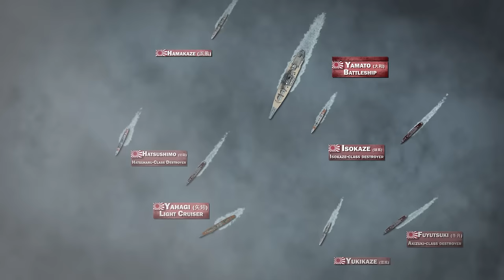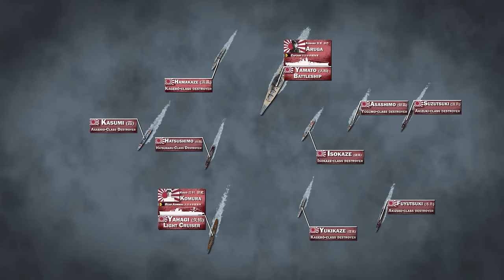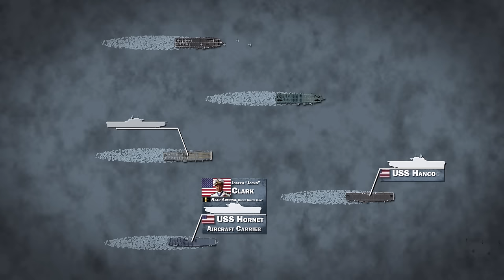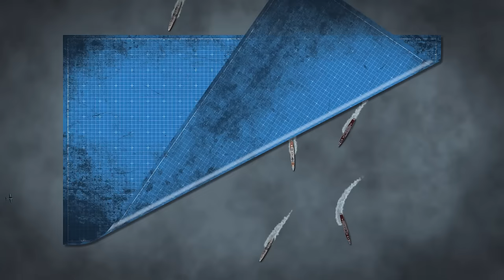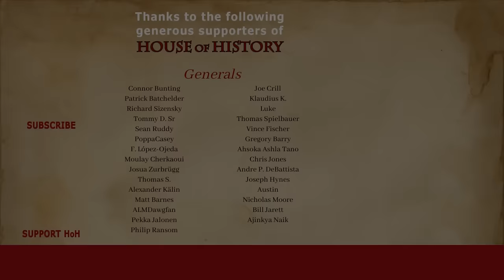Okinawa, 1945: Sinking of the Battleship Yamato and Operation Ten-Go (Documentary)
April 1945. The Pacific War had decisively turned in favour for the United States. During the waning days of that month, the colossal Japanese battleship Yamato, a maritime behemoth, set sail for Operation Ten-Go. Laden with ammunition and troops, escorted by over half a dozen destroyers and a light cruiser, it sailed towards a suicidal thrust into the Battle of Okinawa...

🧾 Chapters:
0:00 Introduction

🧾Machinima: Total War, Creative Assembly